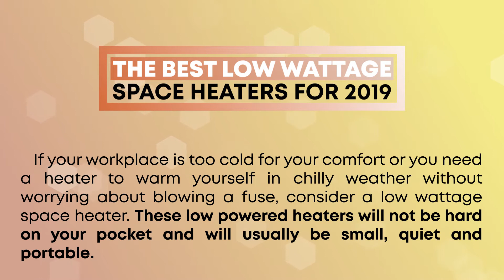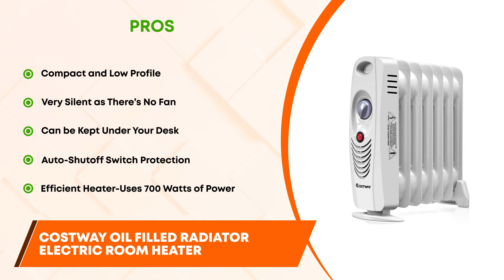Best Low Wattage Space Heaters 🔌: Top Options Reviewed | HVAC Training 101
(Best Low Wattage Space Heaters)

✅ Featured Products for Best Low Wattage Space Heaters

0:00 Introduction
0:13 5.Personal Ceramic Portable-Mini Heater 400-Watt ➜
0:34 4.Lasko #100 MyHeat Personal Ceramic Heater ➜
0:56 3.COSTWAY Oil Filled Radiator Electric Room Heater ➜
1:17 2.VersionTECH Portable Mini Electric Ceramic Space Heater ➜
1:39 1.Unique Imports Smart 800 Watt Quartz Heater ➜

🔌 If your workplace is too cold for your comfort or you need a heater to warm yourself in chilly weather without worrying about blowing a fuse, consider a low wattage space heater. These low-powered heaters will not be hard on your pocket and will usually be small, quiet, and portable.

💬 Let us know what you think of these Low Wattage Space Heaters in the comment section below.